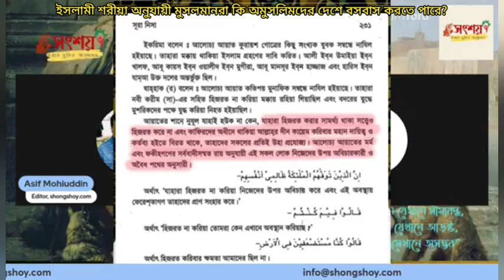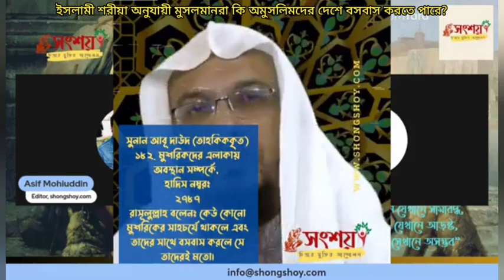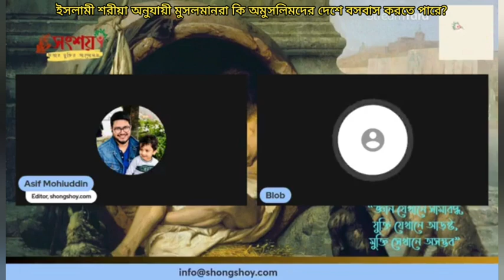ইসলামী শরীয়া আইন অনুযায়ী মুসলমানরা কি অমুসলিমদের দেশে বসবাস করতে পারে?